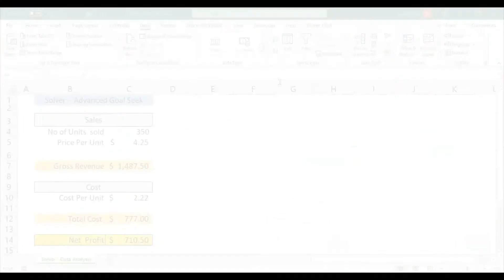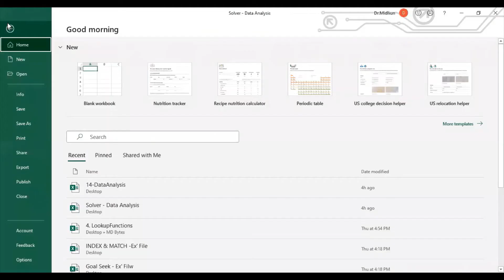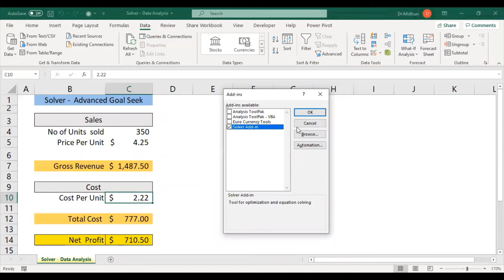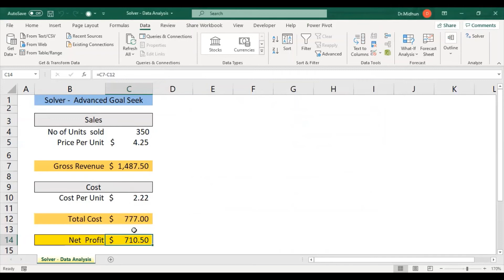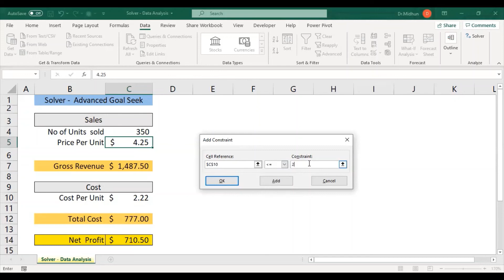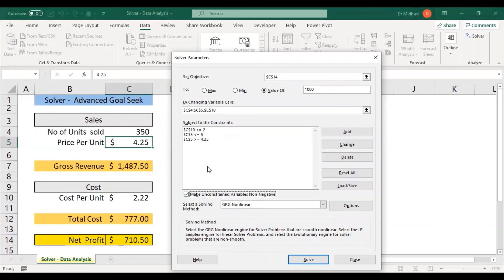Using Solver in Excel -MS Excel தமிழ்(Tamil) Learning Tutorial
Solver in Excel is an optimization Add-ins package. Which determines the optimal solution for multiple input variables based on Targeted output value.